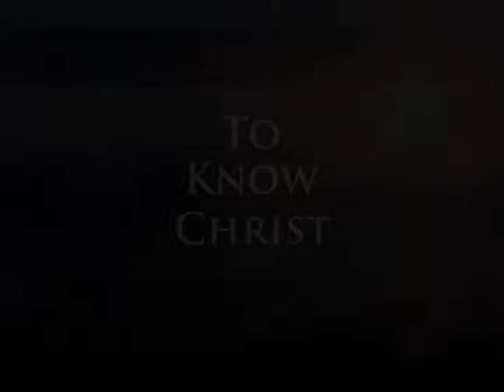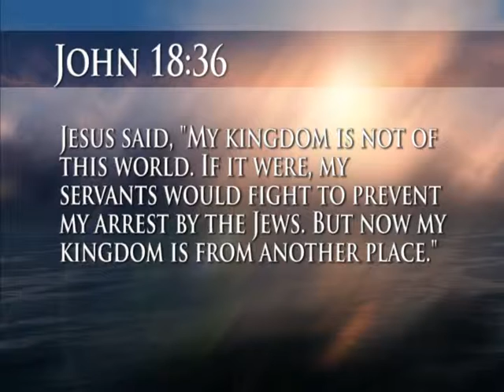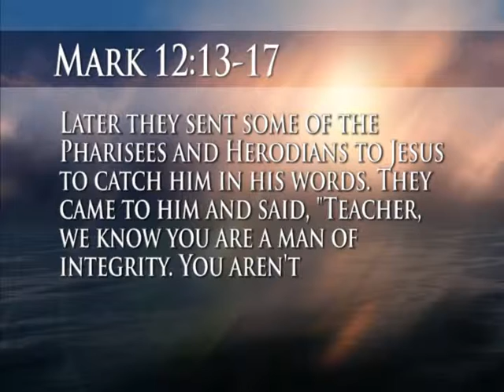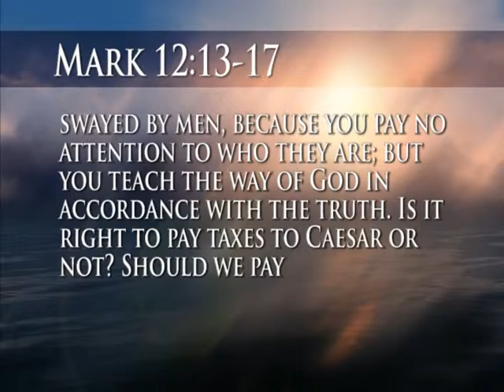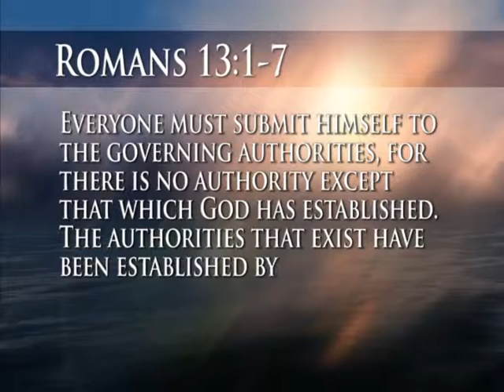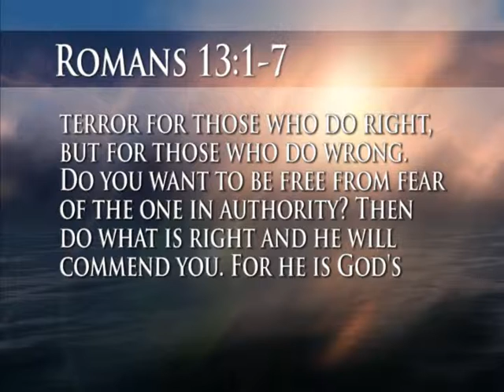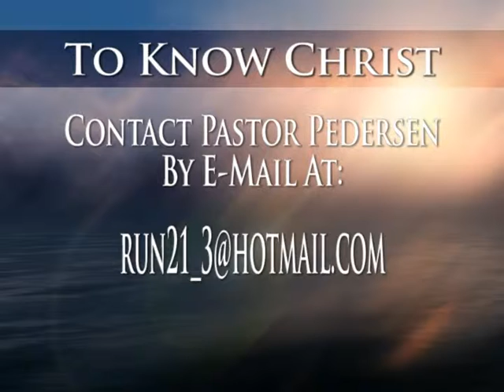To Know Christ - Rev Jeff Pedersen "The Two Kingdoms of God"- 11/11/2014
#381 To Know Christ with Rev Jeff Pedersen - "The Two Kingdoms of God" For more information go